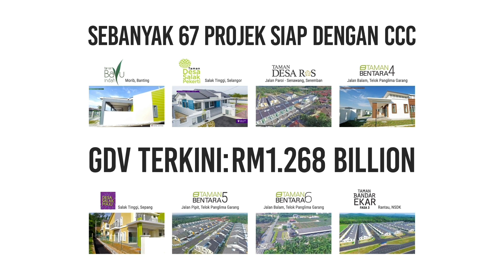Status Terkini Tapak Binaan Taman Sungai Pinang pada November 2020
Anda inginkan sebuah kediaman di S'ngor dgn kadar harga sederhana dan kompetitif? Cuba anda pertimbangkan Tmn Sg. Pinang yang bersebelahan S'GOR BIOBAY!

*Hak Milik Kekal *Rizab Melayu *Rumah Contoh Sedia Dikunjungi

Ketahui potensi Pulau Indah & status perkembangan tapak projek di sini!